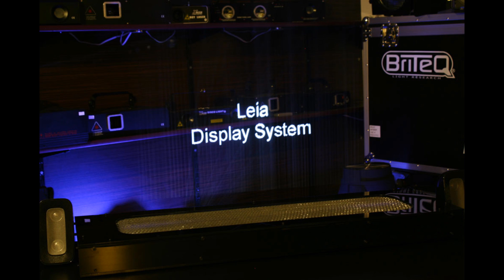Leia display system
Our patented way to produce laminar airflow for very long distance from the output  makes Leia Display the most steady midair screen on the market.
Small details of the picture are visible even 80cm away from the output.
Very thin projection surface (about 6mm) makes possible to project hi definition pictures.
Now the only border is YOUR imagination!

Interactive version available (movie will come soon)